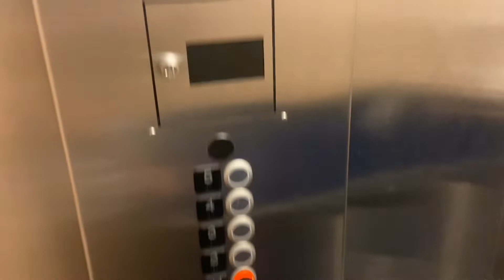moving back into uni (sophomore year) *MUST WATCH*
Heyyy all you beautiful people!! In this video I moved back into uni, this is my sophomore year.

It was super fun being able to see all my friends and moving in wasn’t as hectic as my first year!

My dorm in this video is not completely finished however a dorm tour is coming soon! :)